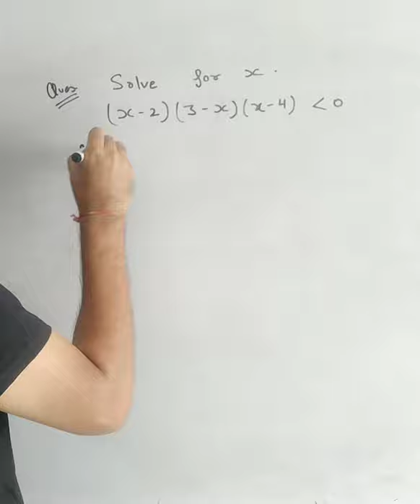An Easy Question Based on Inequalities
inequalties
algebra
student notes
inequality
inequality symbols
what is an inequality in math
inequality symbols explained
inequality symbols and meanings
what is an inequality 7th grade
solution of an inequality
linear inequality
inequality equations
inequality math
automating inequality
inequality video
inequalities,question based on inequality
inequality reasoning
inequality tricks
reasoning
math
jee maths
jee
jee 2021